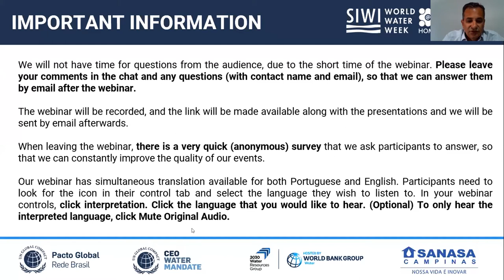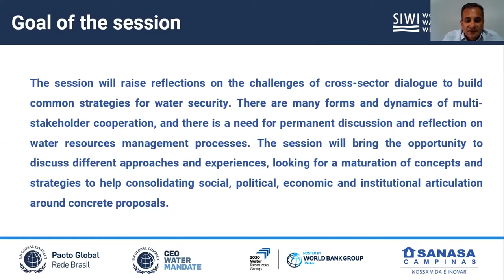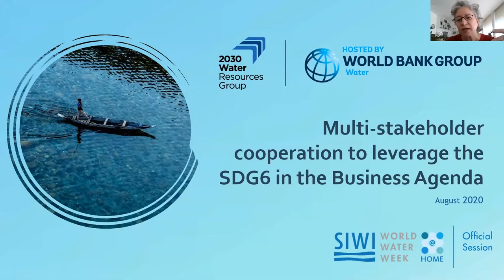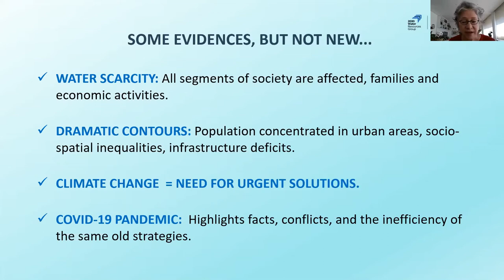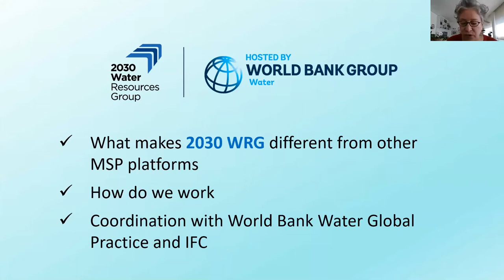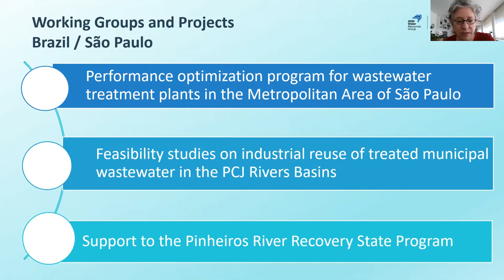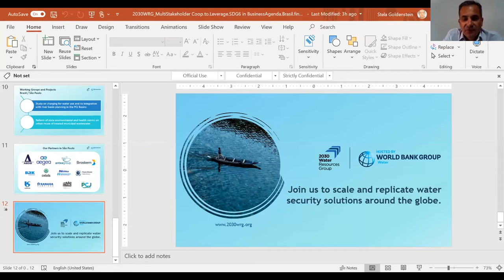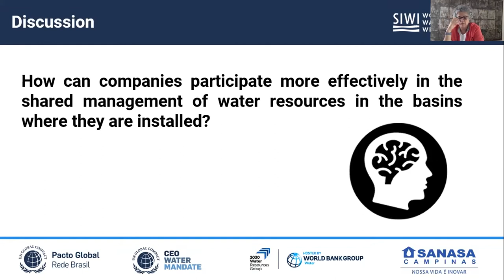Multi-Stakeholder Cooperation to Leverage the SDG6 in the Business Agenda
This World Water Week 2020 session aimed to create dialogue around the undeniable link between climate change and its impact on water, sanitation, and hygiene (WASH). The session brought together representatives from different countries to discuss the impacts on access to water and sanitation that they are facing due to climate change. The focus of the session was on the impacts that countries located in the South Hemisphere are facing. It was an opportunity for cooperation between United Nations Global Compact Local Networks, companies, NGOs, and UN Agencies, an opportunity to take action to improve access to water and sanitation in order to be more resilient and deal with the effects of climate change. The goal was to explore opportunities for multi-stakeholder cooperation to address WASH impacts exacerbated by climate change impacts. The Pacific Institute is Co-Secretariat of the CEO Water Mandate, a UN Global Compact initiative that mobilizes business leaders on water, sanitation, and the Sustainable Development Goals.